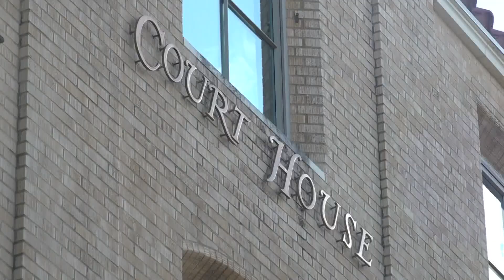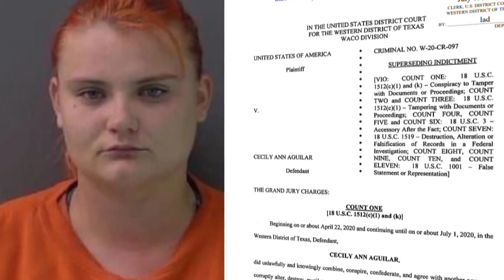Cecily Aguilar pleads guilty in connection to Vanessa Guillen's murder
Cecily Aguilar, 24, now faces a maximum prison sentence of 30 years in prison after she pleaded guilty in connection to the disappearance and murder of Fort Hood soldier Vanessa Guillen on Tuesday.